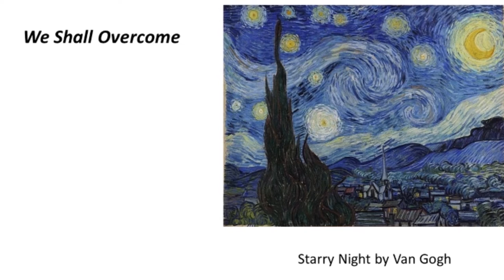We Shall Overcome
Somewhat of an anthem about overcoming amidst the Corona pandemic